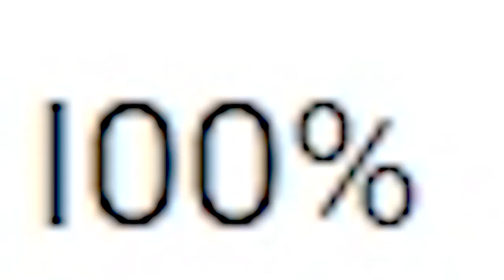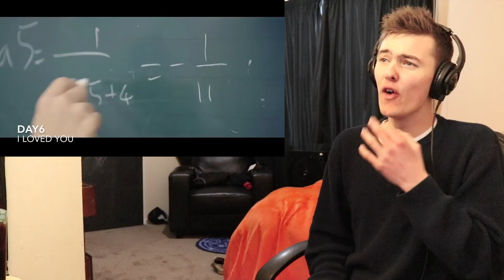TRY NOT TO SING CHALLENGE (KPOP EDITION) *100% IMPOSSIBLE!!!*